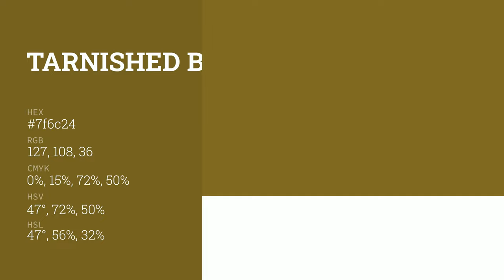Tarnished Brass color 7f6c24 hex color - Yellow color - Cool color 7f6c24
What color is Tarnished Brass ? 7f6c24 hex color - Yellow color - Cool color 7f6c24

Hex 7f6c24 Color Code is also known as Tarnished Brass color.